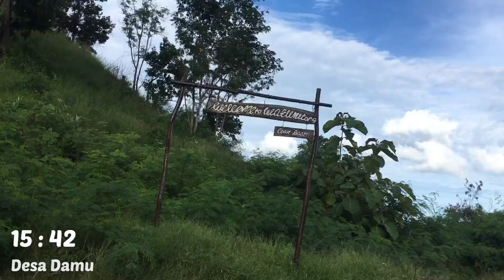Habitat Komodo di Utara Flores, Desa Damu (NTT#3)